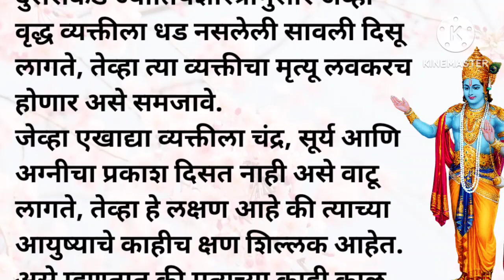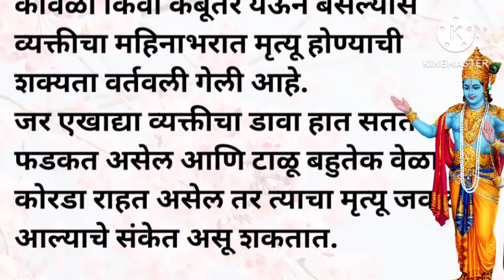गरुड पुराणानुसार: मृत्यूपूर्वी माणसाला हे काही खास चिन्हे दिसतात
गरुड पुराणानुसार: मृत्यूपूर्वी माणसाला आहे काही खास चिन्हे दिसतात